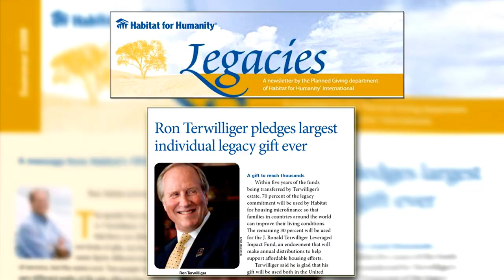Decent Housing as a Basic Human Need: 2013 ULI J.C. Nichols Prize Winner Ron Terwilliger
The importance of appealing affordable housing as a vital component of thriving communities is being recognized with this year's Urban Land Institute (ULI) J.C. Nichols Prize for Visionaries in Urban Development. Internationally recognized housing expert and former ULI Chairman J. Ronald Terwilliger has been chosen as the 2013 recipient of the prize. More